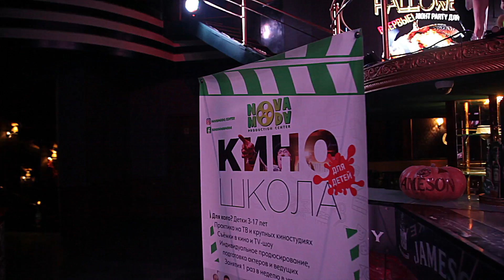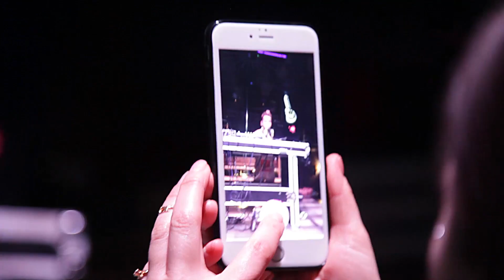Передача "Дети в городе". Kid's night party "Хэллоуин"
Ведущие: Руслан и Эльвира

Впервые: Детский ночной клуб, в котором дети играли за диджейским пультом, были в роли пиджеев, танцевали на пилоне, заводили толпу, как настоящие МС и зажигали на танцполе! Поскольку тусовка была тематической, а именно ко дню "Хэллоуина", зал заполнился не просто детьми, а самой настоящей маленькой нечистью! Костюмы были просто невероятными, а тыквы вообще такими, каких не придумаешь!
И это только начало детских вечеринок с Продюсерским центром "NovaModa"!